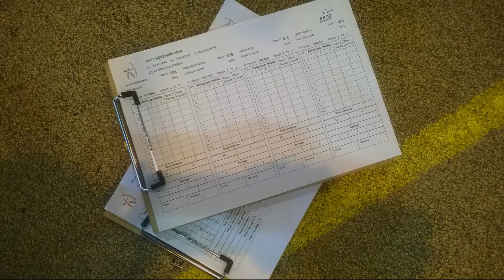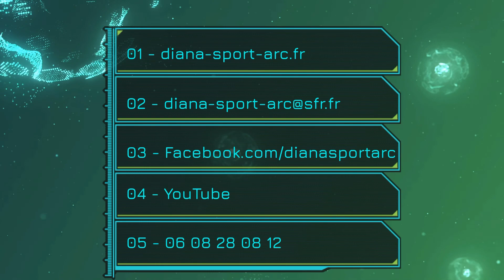Tir à l'arc en salle à Châtillon-sur-Seine (21)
Participations des archers de Bar-sur-aube à la compétition de tir à l'arc en salle à Châtillon-sur-Seine le 11 novembre 2018